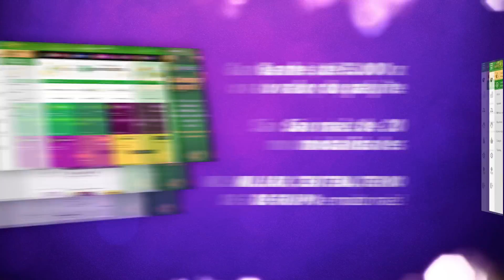🍀 Resultado do Jogo do Bicho PT Rio 11:20 – Resultado da PTM Rio 23/08/2021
Boa Sorte!

🍀 🍀 OUTRAS INFORMAÇÕES 🍀 🍀

⚫️COMENTE!